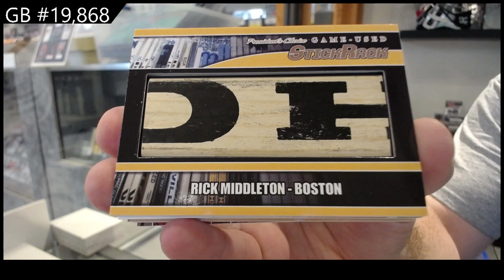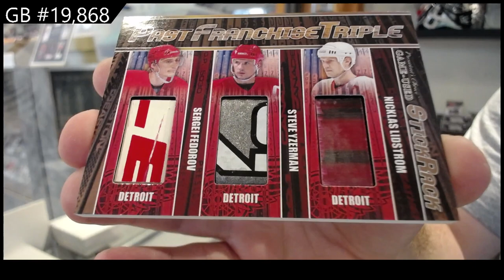2022 Presidents Choice StickRack Update Hockey Box Break - C&C GB #19,868